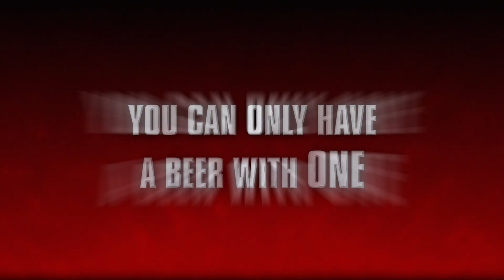THE MACHINE - Bert Kreischer vs. Van Damme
Like Van Damme? Then you’ll LOVE Bert Kreischer as The Machine! TheMACHINEmovie is available to buy or rent now!

Set 23 years after the original story which inspired it, The Machine finds Bert Kreischer facing familial crisis and the arrival of his estranged father (Mark Hamill) when the ghost of his booze-soaked past arrives: a murderous mobster (Iva Babić) hellbent on kidnapping Bert back to the motherland to atone for his crimes. Together, he and his father must retrace the steps of his younger self (Jimmy Tatro) in the midst of a war between a sociopathic crime family while they attempt to find common ground.

DIRECTED BY
Peter Atencio

SCREENPLAY BY
Kevin Biegel and Scotty Landes

PRODUCED BY
Bert Kreischer, Cale Boyter, Judi Marmel, Peter Atencio, and LeeAnn Kreischer

EXECUTIVE PRODUCER
Jay Ashenfelter and Philip Waley

CAST
Bert Kreischer, Mark Hamill, Jimmy Tatro, Iva Babić, Robert Maaser, Stephanie Kurtzuba, Jessica Gabor, Rita Bernard Shaw, Nikola Đuričko, Oleg Taktarov, Amelie Villers, and Mercedes de la Cruz